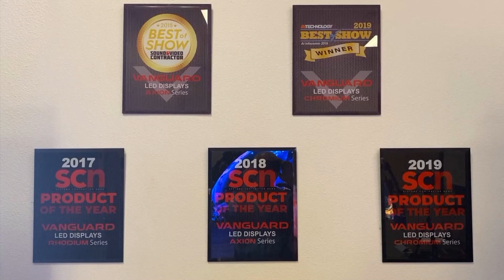Vanguard LED Displays - Introduction - 2020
Learn more about Vanguard LED Displays!